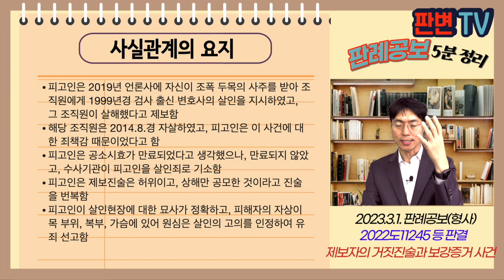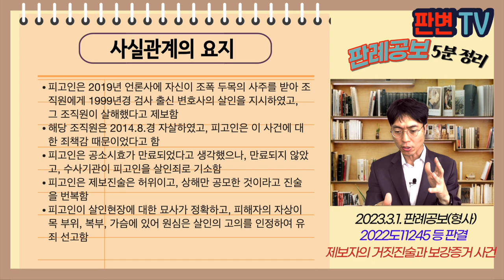제보자의 거짓진술과 보강증거 사건 [23.3.1.자 판례공보(형사)]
제보자의 거짓진술과 보강증거 사건
별 3개

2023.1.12. 선고 2022도11245 등 판결
살인 등

파기환송

피고인은 2019년 언론사에 자신이 조폭 두목의 사주를 받아 조직원에게 1999년경 검사 출신 변호사의 살인을 지시하였고, 그 조직원이 살해했다고 제보함
해당 조직원은 2014.8.경 자살하였고, 피고인은 이 사건에 대한 죄책감 때문이었다고 함
피고인은 공소시효가 만료되었다고 생각했으나, 만료되지 않았고, 수사기관이 피고인을 살인죄로 기소함
피고인은 제보진술은 허위이고, 상해만 공모한 것이라고 진술을 번복함
피고인이 살인현장에 대한 묘사가 정확하고, 피해자의 자상이 목 부위, 복부, 가슴에 있어 원심은 살인의 고의를 인정하여 유죄 선고함

공소사실에 부합하는 진술 중 주요한 부분이 믿을 수 없는 경우, 나머지 진술 부분의 신빙성을 인정하려면?

나머지 진술 부분에 대한 충분한 근거나 보강증거가 있어야 함
피고인의 제보진술 중 지시를 했다는 조폭 두목은 당시 교도소 수감중이었음
해당 조직원의 유서에는 이 사건에 관한 언급은 전혀 없고, 금전적인 어려움만 있음
목 부위, 복부, 가슴 자상은 격투과정에서 발생할 수 있어 위 상처가 살인의 고의 있었다고 단정하기 어려움
실행한 조직원도 사망하여 피고인의 진술 이외에는 다른 증거가 거의 없음
피고인의 주요한 진술이 사실과 다르고, 나머지 부분의 진술의 신빙성을 인정하려면 충분한 근거나 보강증거가 있어야 하나, 부족함

실무활용
공소사실에 부합하는 진술 중 주요한 부분이 믿을 수 없는 경우
나머지 진술에 대해서는 충분한 근거와 보강증거가 있어야 함
이 사건에서는 제보자의 진술 이외에는 다른 증거가 없음
주요한 부분, 지시를 받았다는 시기, 해당 조직원의 사건 이후의 행적, 자살 경위 등이 모두 사실과 다름
최초의 제보진술과 번복진술 중 나머지 제보진술을 인정하려면 다른 증거가 있어야 하나, 부족함